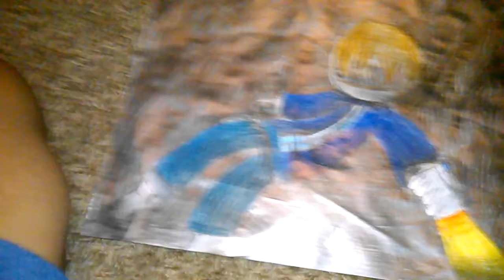Seven The Runaway Kid.